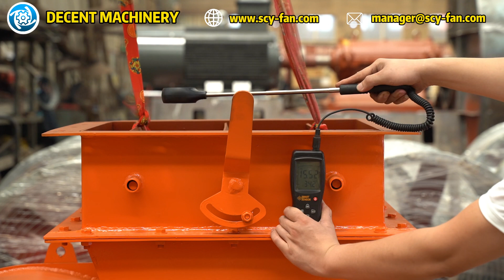Почему центробежный вентилятор серии 4-79 подходит для производства шоколада?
В этом видео мы обсудим, почему центробежный вентилятор серии 4-79 от Decent Machinery идеально подходит для производства шоколада. Узнайте о ключевых характеристиках и преимуществах этой модели. Мы расскажем о её высокой производительности, надёжности и энергоэффективности, а также о том, как она помогает улучшить процессы производства и повысить эффективность на шоколадных фабриках.

Компания Decent Machinery предоставляет высококачественное оборудование для различных промышленных нужд. Наши центробежные вентиляторы серии 4-79 идеально подходят для использования в производстве шоколада, обеспечивая надёжную и стабильную работу.

Контакты компании:
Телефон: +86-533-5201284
Добро пожаловать на консультацию!

Откройте для себя наш завод и узнайте больше о наших продуктах.